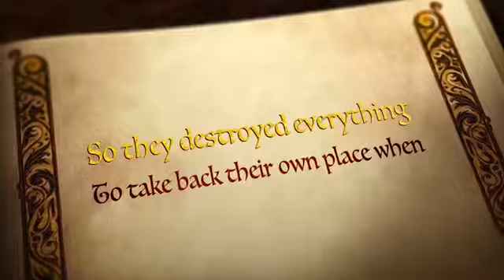The Lawn Gnomes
this is my first time putting a iMovie onto youtube and i really hope you like it